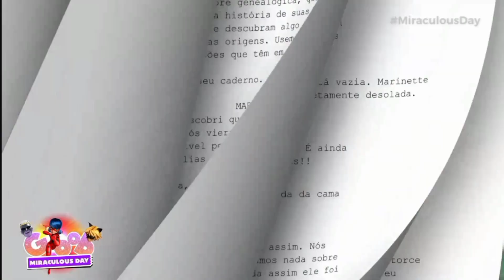💥SPOILER DA MARINETTE! 👀| Leitura de Cena INÉDITA! | Miraculous Day 2024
😍MIRACULEEERS SOLTOU O SPOILER DA SEXTA TEMPORADA! A Marinette vai entregar tudo?😱 Será que ela vai entregar o Miraculous dela!👀

😍MIRACULOUS DAY 2024🐞 | Disponível Completo no YouTube do Gloob!💻 (Os Melhores Momentos estão disponíveis aqui no Canal)!👀